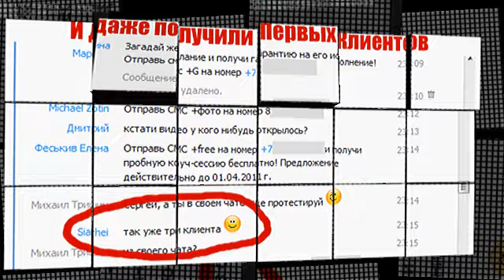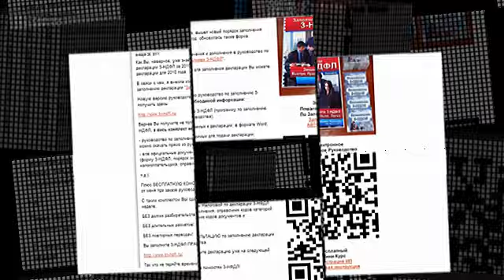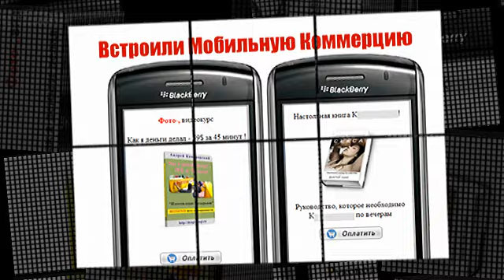Мобильный Маркетинг - Первые Результаты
Первые Результаты Участников Тренинга "Мобильный Маркетинг". Смотрите, чего добились участники всего за 4 дня...